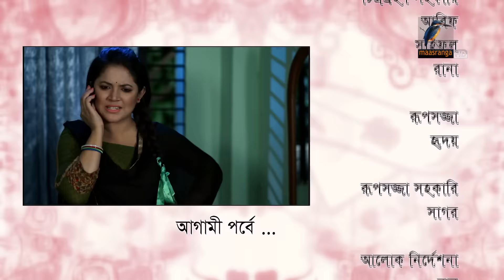Prem Nogor EP 01 | Bangla Natok | Mir Sabbir, Urmila, Tisha | MaasrangaTV Official | 2017